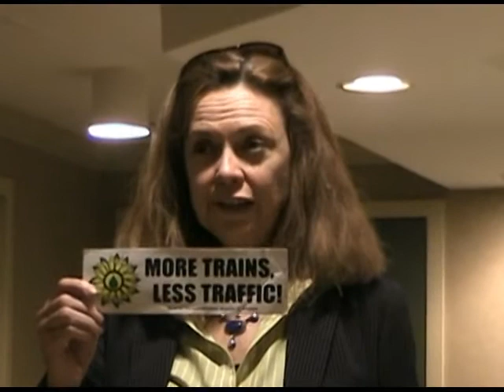Janet Murphy - 2012 Congressional candidate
Janet Murphy, candidate for U. S. House of Representatives, 8th District, at Rosslyn candidates' night, Oct. 9, 2012.